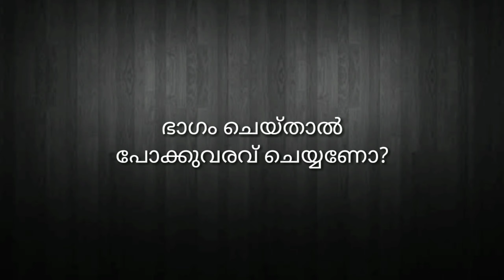കുടുംബ സ്വത്തും ഭാഗം വെപ്പും I Partition of family property | Lawrence Srambi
Partition. How to part family property- rules and regulations. Division of individual shares according to prevailing  Succession Acts. Indian Registration Act and Kerala Stamp Act and implications related to Partition deeds & Wills- Doubts and clarifications.

Also, watch the following videos related to Registration of WILL and Precautions to be taken before purchasing any property, Partition.

And do not warrant that the information contained in this video to be accurate and complete, and hereby disclaims any and all liability to any person for any loss or damage caused by errors or omissions.